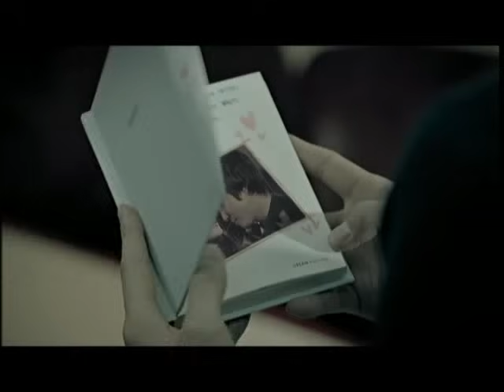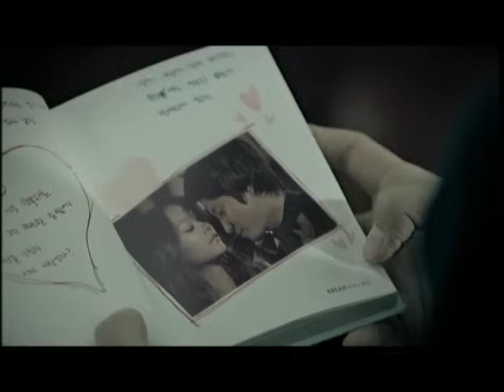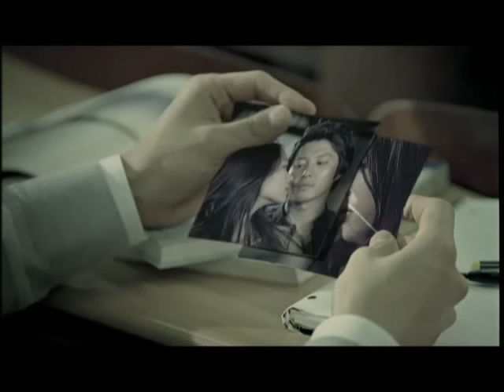BIGBANG - LAST FAREWELL(마지막인사) M/V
2ND MINI ALBUM [HOT ISSUE]